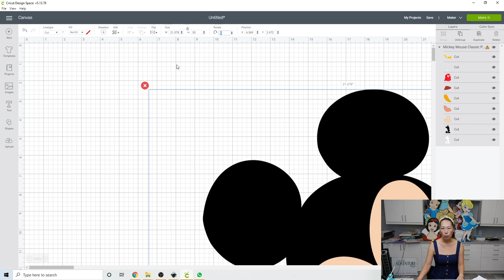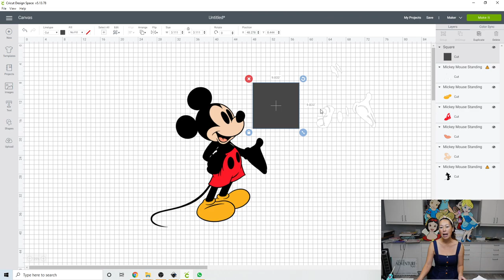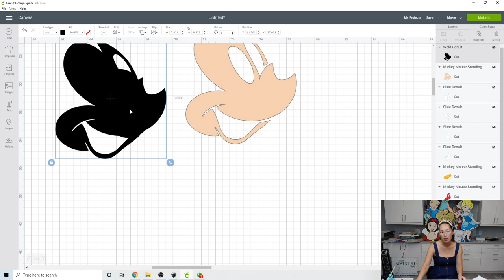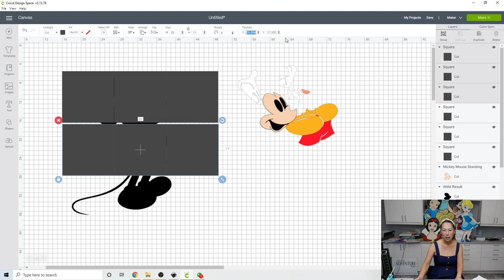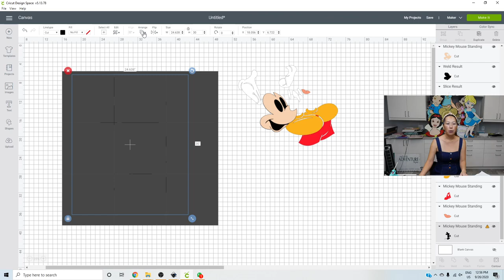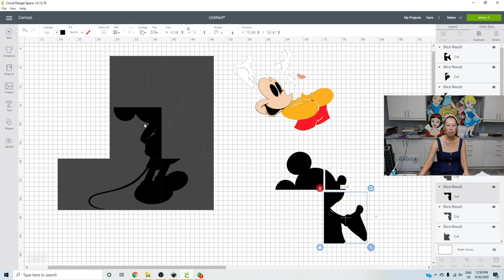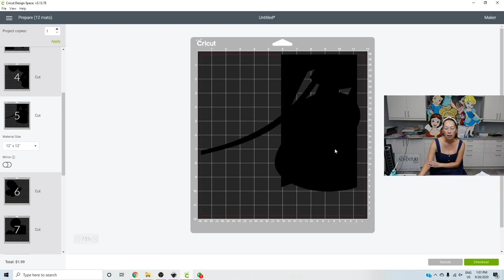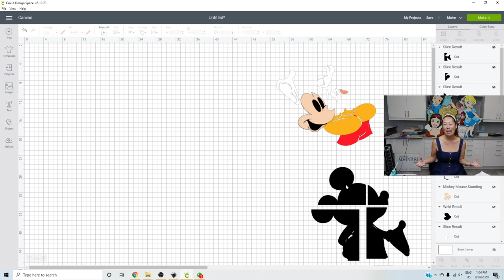DIY Mickey Mouse 30 inches for Cricut Design Space Off the Mat Tutorial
Hello and welcome to a new video from The Useless Crafter! This time I will show you how to take this to 30 inches.  There are two ways to do this video.  The other is here: we will be isolating the black layers to make this project as seamless as possible